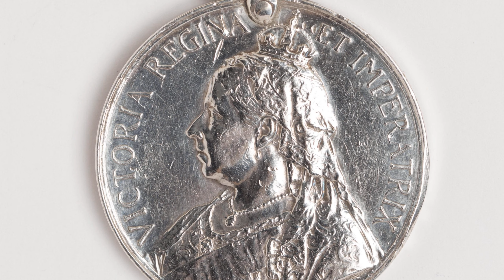HOUSEHOLD CAVALRY ANECDOTES 3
A weekly series of podcasts about the Regiments of the Household Cavalry, written and presented by the Regimental Historian, Christopher Joll, and drawn from his books The Drum Horse in the Fountain and Spoils of War.